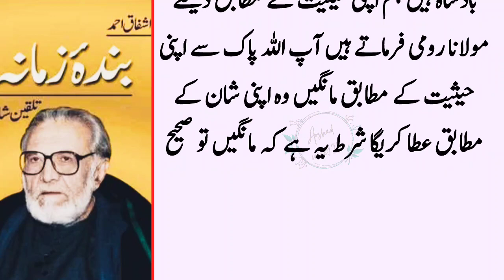Aik Shahis ki Tabiyat Nasaz howi Tabib ky pass giya||Usne kaha mery pass sub kuch hai lekin shahad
If a person's health is unwell, the doctor

Passed

And he said that after making medicine for me, the two doctors said that all the things needed for medicine are there except honey. If you bring honey from somewhere, I will prepare the medicine.

was

This person took that box from Hakim and started knocking on people's doors